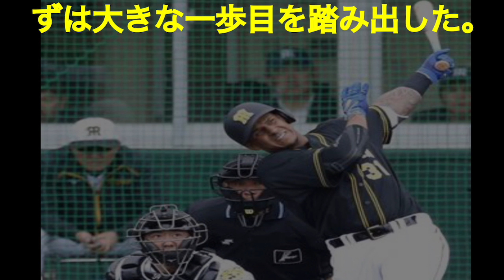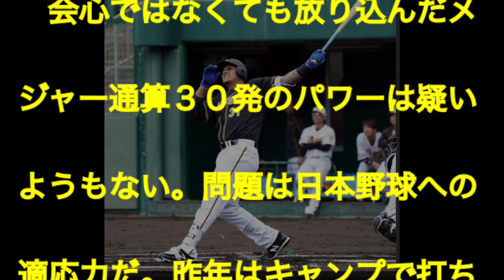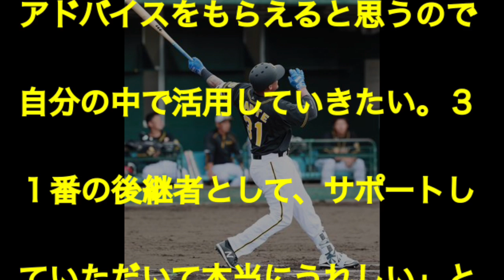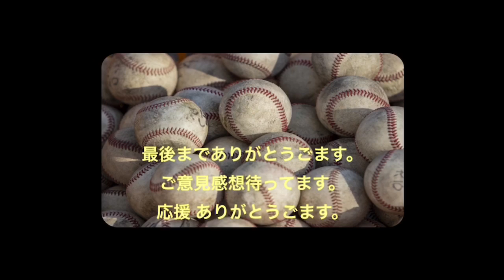阪神春季キャンプ（１１日、沖縄・宜野座）マルテ、初実戦初打席で初弾！「３１」大先輩・掛布ＳＥＡ絶賛 サンスポ 2019、2、12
Eden枚方阪神タイガース追っかけチャンネル
毎日主にサンケイスポーツ新聞より阪神タイガースの記事を紹介更新してる。Eden枚方阪神タイガース追っかけチャンネルへようこそ！

今回は、
阪神春季キャンプ（１１日、沖縄・宜野座）マルテ、初実戦初打席で初弾！「３１」大先輩・掛布ＳＥＡ絶賛  2019、2、12
の記事サンスポより紹介